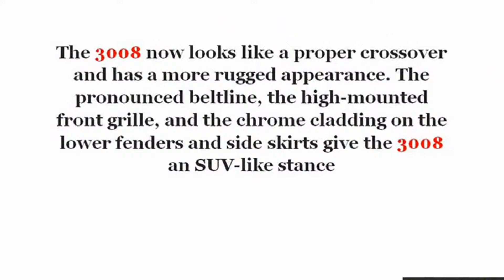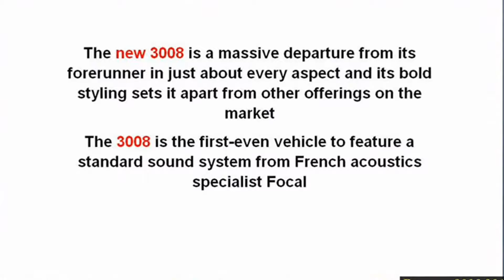3008 Peugeot 2017 GT Line Interior Exterior Review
3008 Peugeot 2017 GT Line Interior Exterior Review  newcarreview
Peugeot 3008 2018 SUV review | Mat Watson Reviews
carwow
Peugeot have just revealed the brand new 3008! This new model looks to power into the SUV market and establish itself as a ...
Jatuh Cinta Pada SUV Ini ''PEUGEOT 3008'' CROSSOVER Seharga 430 Juta
TeknoMob
Dijual dengan harga Rp 429,9 juta, Peugeot 3008 ini didatangkan langsung secara utuh dari Perancis oleh PT Astra International ...
Peugeot 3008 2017 Test Drive
Alaatin61
Novo Peugeot 3008 THP (1.6 Turbo) 2018
MundoSobreRodas
A nova geração do Peugeot 3008 abandona carroceria de monovolume e ganha ares de SUV (utilitário esportivo urbano).
Nouveau Peugeot 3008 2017 [ESSAI VIDEO] : que vaut-il en entrée de gamme moteur ? (PureTech 130)
automotomagazine
PEUGEOT 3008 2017 - Notre test du Peugeot 3008 en finition Allure avec le moteur PureTech 130 ch. Prix de base : 30 000 ...
Peugeot 3008 SUV 2017 | Primera Prueba / Test / Review | Contacto | coches.net
coches net
Viajamos hasta Bolonia (Italia) para probar por primera vez el nuevo Peugeot 3008. El que fuese un modelo a medio camino ...
In Depth Tour Peugeot 3008 Facelift - Indonesia
B Channel
Peugeot 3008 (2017) CRASH TEST
YOUCAR
The new 2017 Peugeot 3008 gets a 5 star rating. This small off-road has a speed assistance system and lane departure warning ...
Peugeot 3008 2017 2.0D (150 л.с.) 2WD AT Allure - видеообзор
Dromru
Видеообзор Drom.ru: новый Peugeot 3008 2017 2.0D (150 л.с.) 2WD AT Allure Характеристики, фотографии, цены: ...
2017 Peugeot 3008 GT Line POV test drive and review
A short review of the new 3008 - a great small SUV for the urban environment!
2017 Peugeot 3008 GT - interior Exterior and Drive
CAR TV
2017 NEW Peugeot 3008 GT Price Specs Release date 2017 Peugeot 3008 GT and GT Line Revealed. The automaker has ...
FIRST LOOK: 2017 Peugeot 3008 SUV in Malaysia – RM143k-RM156k
Paul Tan's Automotive News
Say hello to the new Peugeot 3008 SUV - in short, it's fully imported and priced competitively (RM143k-RM156k), has a 165 ...
Peugeot 3008 1.6 BlueHDI 2017 - Maniobra de esquiva (moose test) y eslalon | km77.com
km77 com
Prueba, imágenes, precios, seguro y fichas técnicas y de equipamiento del Peugeot 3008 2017 en:
2017 Peugeot 3008 - Features and Benefits
CARS ARENA
The Peugeot 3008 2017 car of the year review
Bob Flavin
I had to have a full drive of the new Peugeot 3008 as the 2017 model is all new and I really liked the outgoing model. Let's hope ..